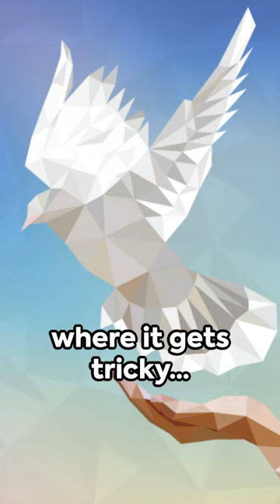Unraveling Popper's Paradox of Tolerance in 30 seconds! 🧐🕒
Get ready for a mind-bending minute with our latest ! 'Unraveling Popper's Paradox of Tolerance in 60 Seconds!' takes you on a rapid journey through one of philosophy's most intriguing challenges, as presented by Karl Popper.

In just 60 seconds, we dive into the paradox of tolerance, a concept that pushes the limits of conventional wisdom and sparks intense critical thinking. How does a tolerant society deal with intolerance? This short video packs a punch, offering a quick yet profound look at how this paradox forces us to re-examine our beliefs and the boundaries of acceptance.

This is perfect for anyone interested in philosophy, social issues, or just looking for a quick intellectual challenge. Don't let the brevity fool you; every second is loaded with thought-provoking content.

Drop a comment to share your thoughts on the paradox of tolerance – let's explore this philosophical puzzle together in the comments! 🧐🕒